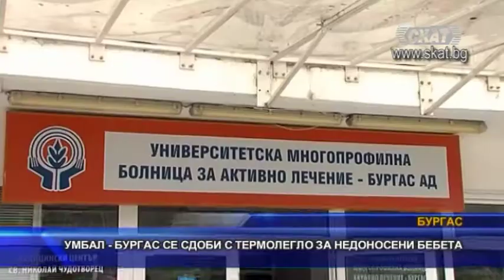УМБАЛ Бургас се сдоби с термолегло за недоносени бебета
Продължаваме на здравна тема. УМБАЛ - Бургас се сдоби с второ термолегло в отделението по неонатология. Новата придобивка е на стойност 14 400 лв. и е закупена със средства, събрани чрез дарения